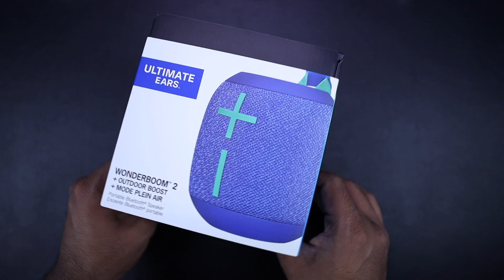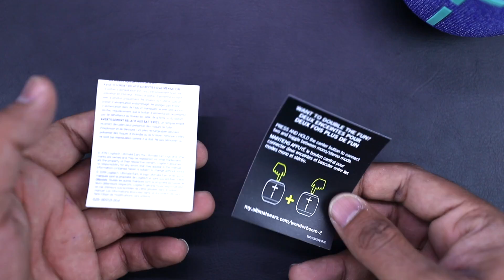WONDERBOOM 2 UNBOXING & REVIEW - Ultimate Ears Wonderboom 2